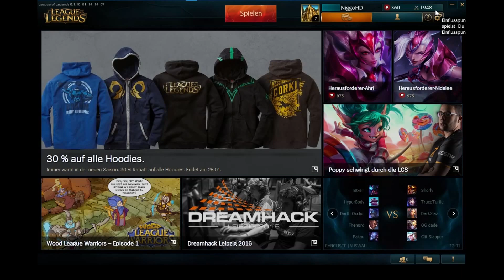Neuer easy Spielmodus! || Teil18 || Lv 1-30 || League of Legends || thjg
Name des Spielmodus: Normal - Gewunder Wald 3x3
Gut geeignet, um schnell hochzuleveln!

Links